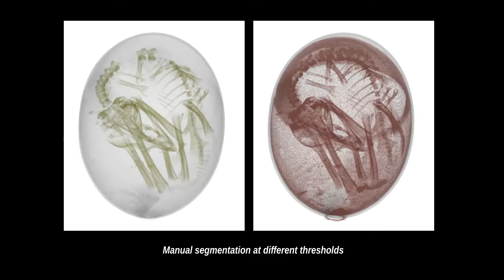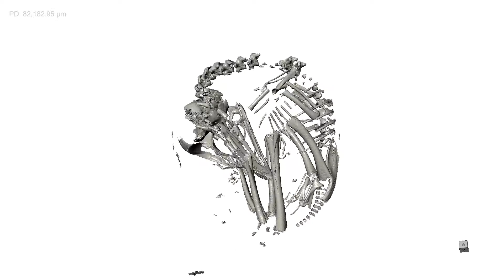3D chicken embryo segmentation with Deep Learning VS Simple thresholding.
Comparison of a 3D chicken embryo image segmentation made with Deep Learning VS Simple thresholding segmentation.

Goals of research : To segment the skeleton of a chicken embryo (18-days) while excluding the dense granules of the yolk and minimizing the artifacts of acquisition (beam-hardening, shading).

Chicken embryo data set courtesy of Prof. Marc McKee, McGill University.
Image acquisition made in collaboration with Dr RuiManual  Tahara, with a Zeiss XRadia Versa 520, at McGill University Integrated Quantitative Biology Initative (IQBI) facility.

Movie realized by Dr Natalie Reznikov, with the Movie Maker Tool and the Deep Learning Segmentation Trainer Tool of DRAGONFLY.
Image rendered with DRAGONFLY's rendering engine.